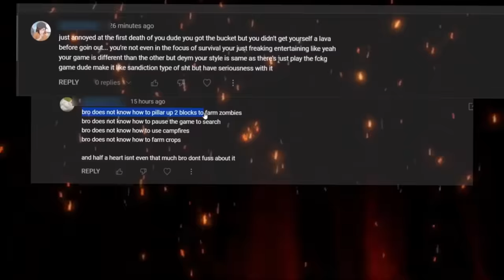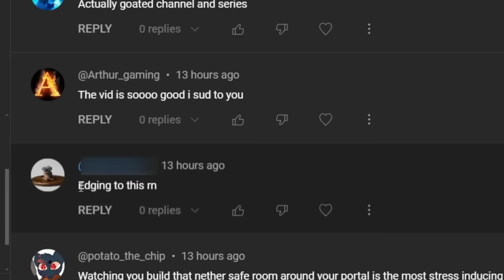Surviving a Frozen Superflat Wasteland in Minecraft Episode 2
Oh god, look what they did to thrite

I attempt to survive a Frozen Superflat world in Minecraft with no animals, no villages, no water, and progressively increasing difficulty. The only way to keep up with this godforesaken modpack is to get full diamond armor and enchant it. This is episode 2 of the series.

This was heavily inspired by Thrite and Calvin9000 and AsianHalfSquat.
(and Wrld, yes I am an inspiration to myself)

How I created this world:
World type: Superflat, set preset to Tunneler's Dream, and install these mods:
Cold Sweat (temperature mod)
Bad Mobs (disable mob spawning)
Limited Lives
Majrusz Library (progressive difficulty)
Optifine
Complementary Shaders - Reimagined
Neoforge 1.20.1 (Modloader)